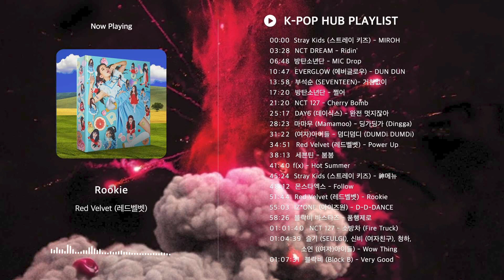[𝗽𝗹𝗮𝘆𝗹𝗶𝘀𝘁] 집에서 춤추기 쌉가능한 아이돌 노래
WhosfanTV [후즈팬TV]   X   Playlist lab [플랩]
🎧 WhosfanTV와 플랩의  K-POP 플레이리스트를 만나보세요.

음원 유통사 3.14에서 운영하는 채널인 플랩은 다양한 장르의
플레이리스트와 최신음원 Lyrics영상, 3.14에서 발매되는 새로운 신보음원까지.
새로운 컨셉의 음악 채널 플랩과 후즈팬이 만나 K-POP팬들을 위한 컨텐츠를 제공합니다.

전 세계 K-POP 아티스트와 팬들을 위한 채널, WhosfanTV
WhosfanTV 채널 구독하고 다양한 K-POP 아티스트의 소식을 만나 보세요!